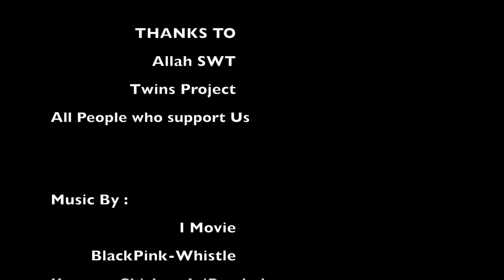Twins Factory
Once upon a time in afternoon at Dalem Kaum Bandung, we are doing fresstyle basket ball. Specially thanks to Twins_Factory for the bucket hat.